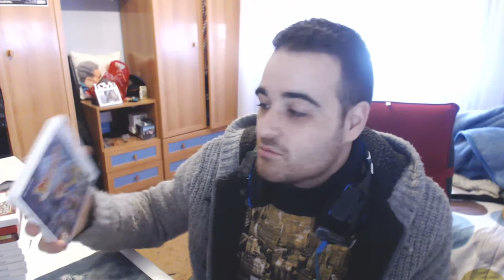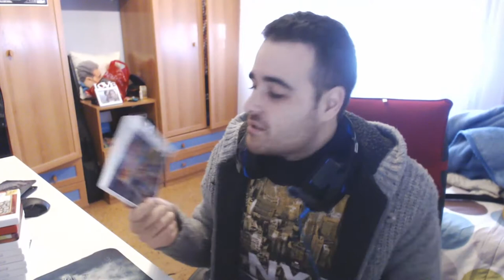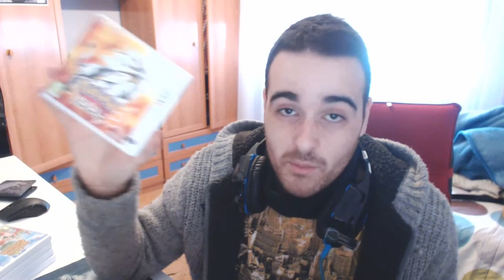RECOMENDACIONES PARA NINTENDO 3ds | Juegos que debes tener